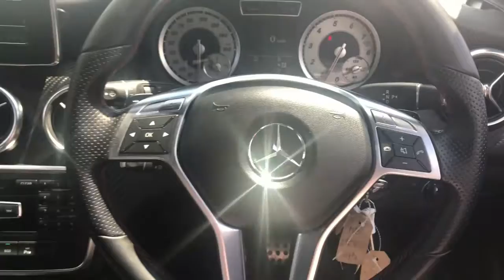Reed Autos - MERCEDES-BENZ A CLASS 1.6 A200 BLUEEFFICIENCY AMG SPORT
Here is our Mercedes-Benz A200 presented in Black Metallic paint, benefiting from FULL MANUFACTURER SERVICE HISTORY and only 2 FORMER KEEPERS. This vehicle consists of the following factory fitted extras: - Night Package (£995) - Active Park Assist with PARKTRONIC (£690) - Metallic paint (£570) - Mirror Package (£310) - Privacy glass (£230) Due to high desirability, great value, and our fantastic reputation we recommend you secure this vehicle with £100 holding deposit online now.